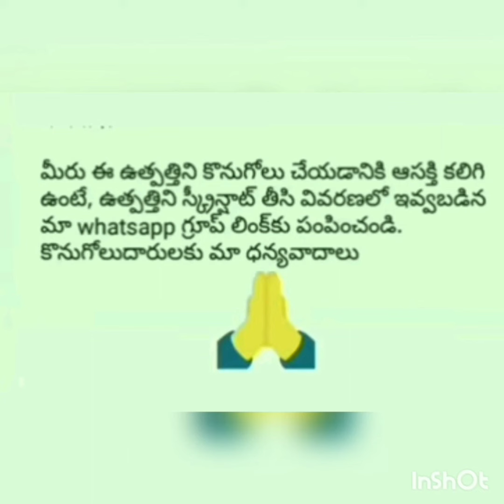Thakkur Ji Sinhasan and Bed|BY RATNA PRIYA ON LINE BUSINESS